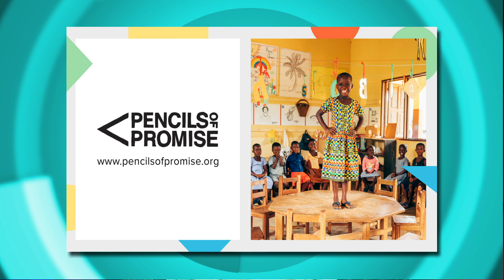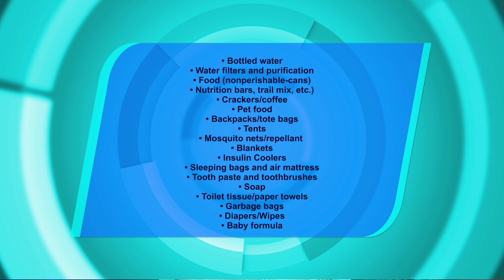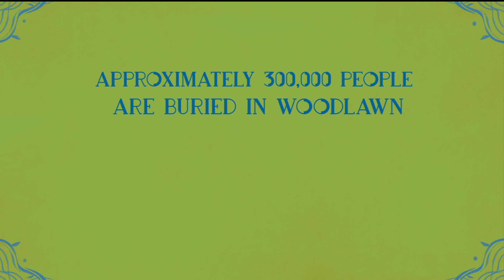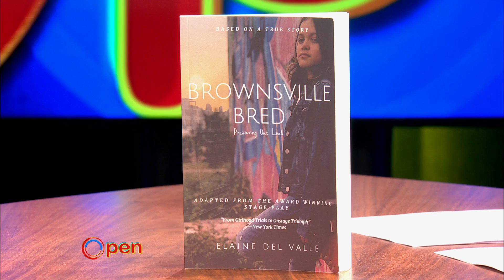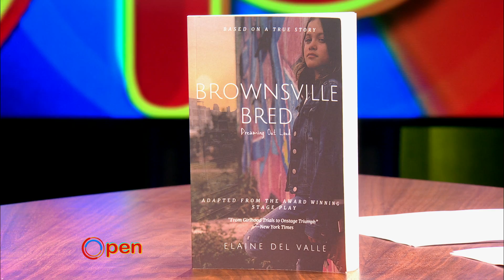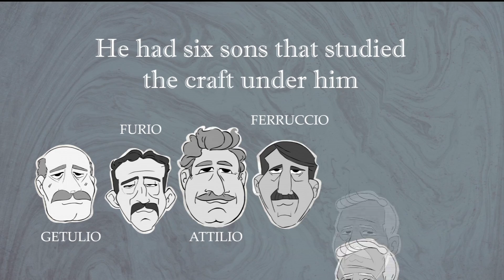OPEN | January 10th, 2020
Host, Rhina Valentin learns more about  Pencils of Promise, an organization providing educational opportunities for children all over the world. After that, she sits down with Author Elaine De Valle to discuss her new book Brownsville Bred: Dreaming Out Loud. Then, she checks out Bethany Mae's handcrafted vegan cosmetics line and finds out about her upcoming 2020 Vision Pop Up event. Bobby C gives the latest in sports and lastly Theatre Artist & Poet Rachel Kara Perez joins the show as this week's OPEN Artist Spotlight.